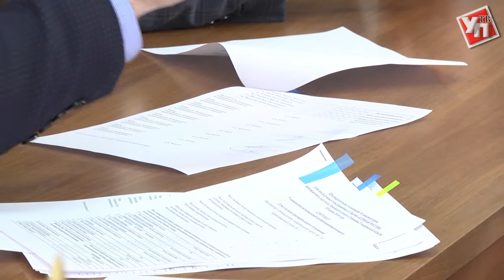В лидерах Бакаев, Эдварс и… молодежь. Результаты предварительного голосования объявлены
На заседании организационного комитета утвердили итоги предварительного голосования, которое состоялось в минувшее воскресенье. По области работали 280 участков. Всего проголосовало свыше 120 тысяч избирателей.